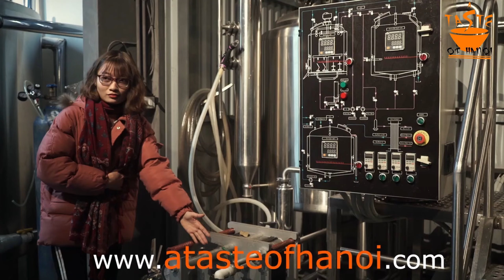The Great Beer Run- Vietnam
We’ve carefully crafted a 10-day journey that will tantalize your taste buds, ignite your sense of adventure, and immerse you in the rich beer culture of this beautiful country. From the bustling streets of Hanoi to the enchanting landscapes of Ha Long Bay, and the vibrant cities of Hue, Da Nang, Hoi An, and Ho Chi Minh City, this tour is a beer enthusiast’s dream.

Explore local breweries, sample an array of brews, and savor authentic Vietnamese cuisine. Our expert guides will take you behind the scenes to uncover the craft and tradition that go into each brew. Whether you’re a seasoned beer connoisseur or simply someone who appreciates a good pint, this tour is designed for all beer lovers. You’ll also have the chance to explore Vietnam’s culture, history, and breathtaking scenery.

With limited availability, our ‘Great Beer Run Vietnam’ tour is a unique opportunity to create lasting memories, connect with fellow travelers, and experience Vietnam in a way that’s unlike any other. Don’t miss out on this unforgettable beer-filled journey in the land of timeless charm.